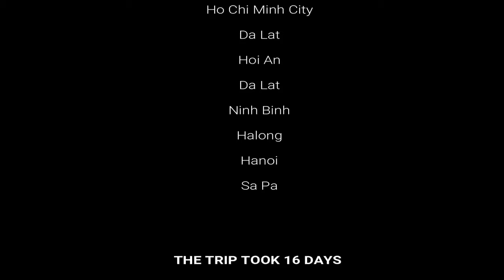VIETNAM TRIP - From South to North